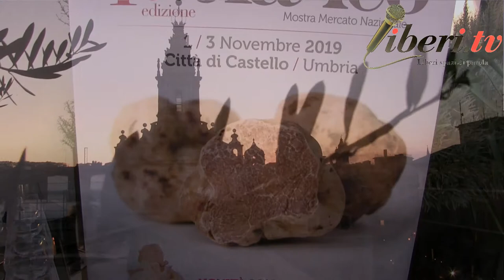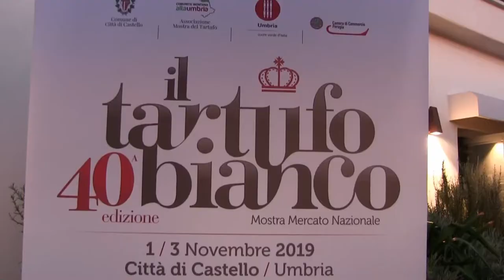Riccardo Carletti - Presentazione della 40° Mostra del Tartufo bianco di Città di Castello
Presentazione della 40° Mostra del Tartufo bianco di Città di Castello.
Dall'1 al 3 novembre 2019 in scena "Le quattro stagioni del Tartufo". Novità 2019: il Trifola Finger Food, per festeggiare lo storico avviversario.
Organizzato da MG Logos - Roma, Divinity Terrace -17 ottobre 2019

Intervista a Riccardo Carletti, Assessore al Turismo e Commercio della Città di Castello